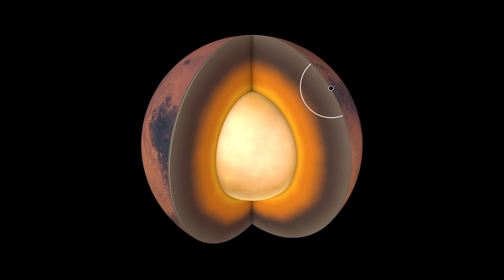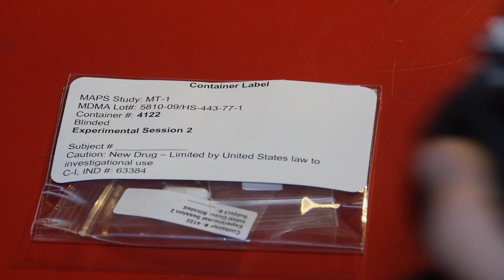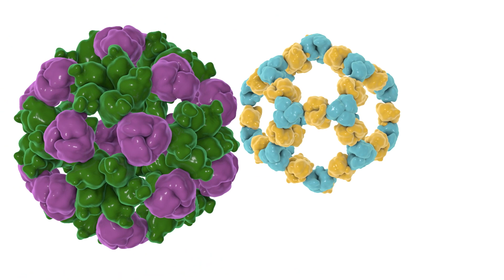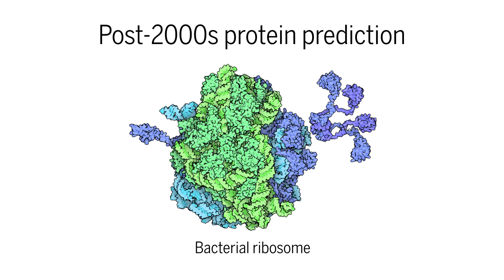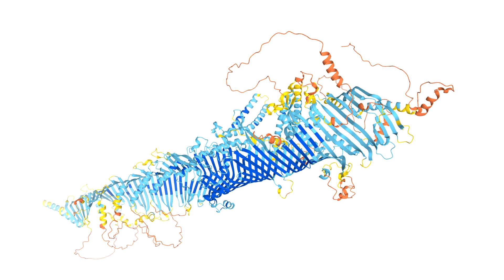Science’s 2021 Breakthrough of the Year: AI brings protein structures to all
Bounty of new structures will forever change biology and medicine

0:00 Introduction
0:13 Runner-up: Ancient human DNA in soil
1:07 Runner-up: NASA lander detects Red Planet's core
1:56 Runner-up: Psychedelic treatment for PTSD
2:39 Runner-up: Potent pills boost COVID-19 arsenal
3:35 The 2021 Breakthrough of the Year: Protein structures for all

*Note, 12/17/2021: This video has been revised to include a credit for Estatuas Cave footage.